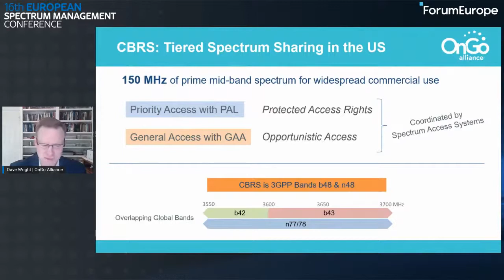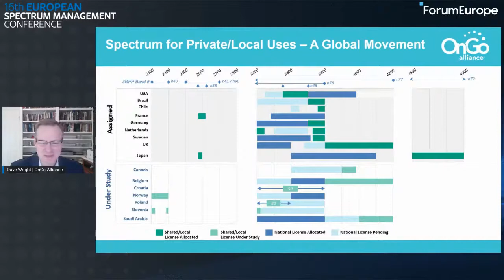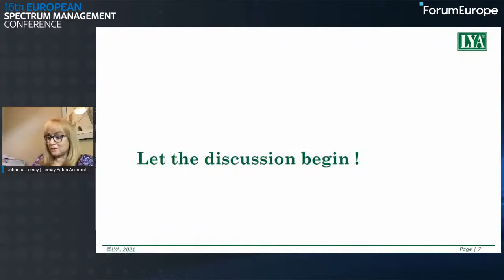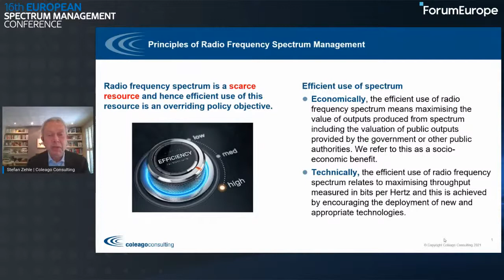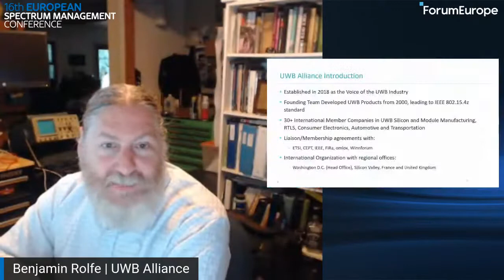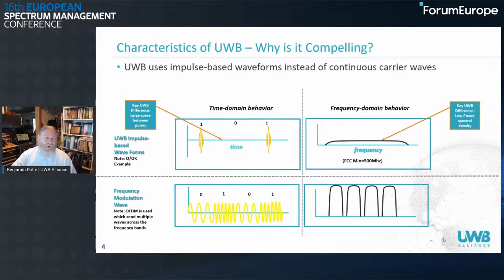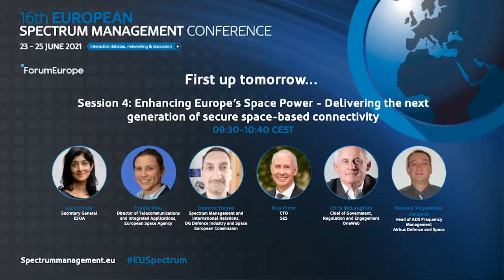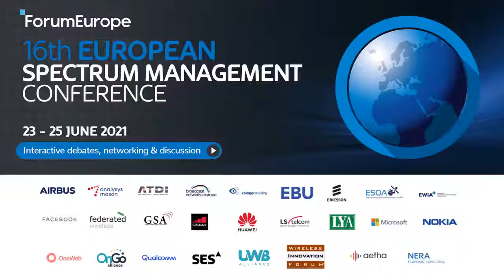Thinking Point – Creating an Ecosystem for Success: Lessons from the CBRS Experience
OnGo Alliance’s President Dave Wright presented as a part of the session titled “Thinking Point - Creating an Ecosystem for Success: Lessons from the CBRS Experience” at the Virtual European Spectrum Management Conference being held June 23 – 25, 2021. The OnGo Alliance was a Conference Partner of the event.